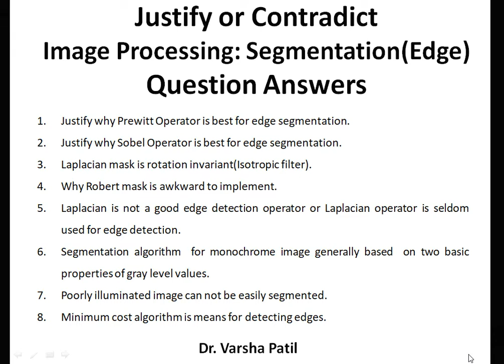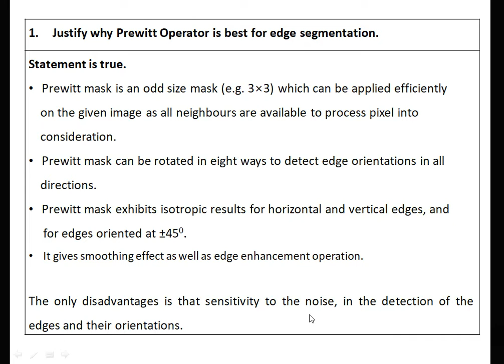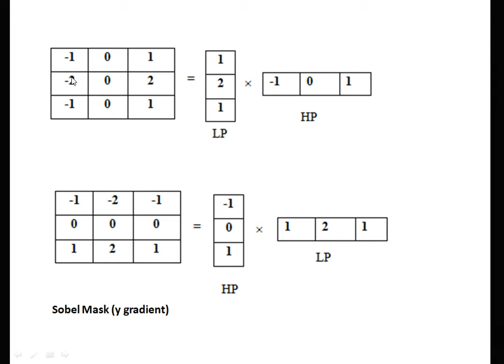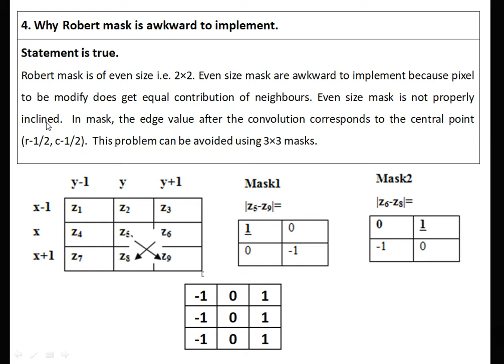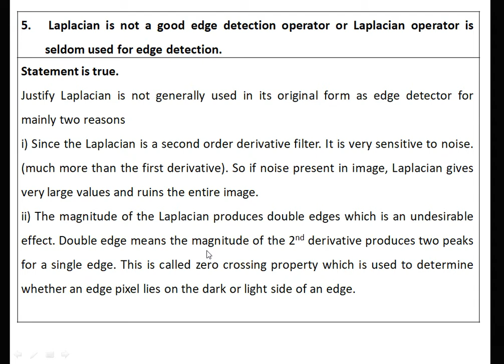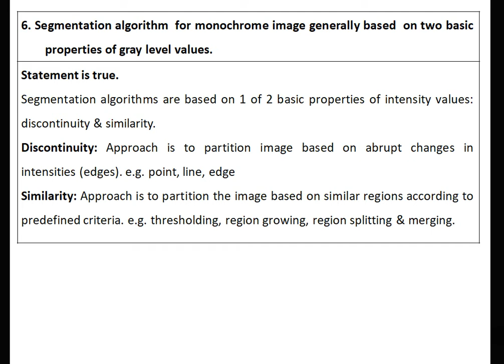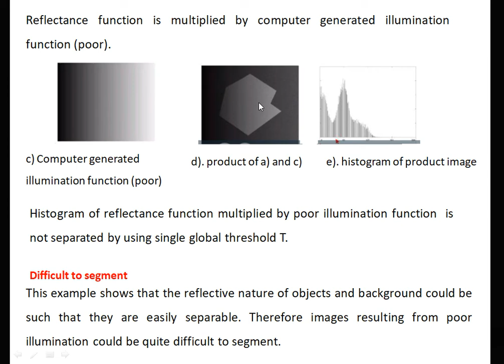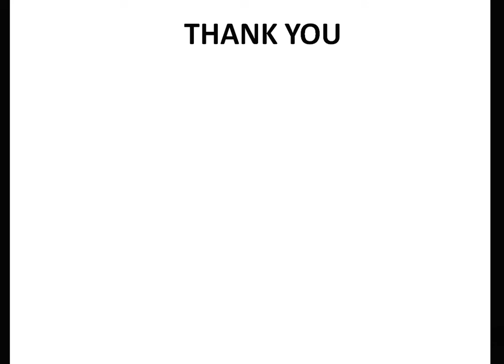Justify/Contradict Questions of Segmentation, Image Processing, Prewitt, Sobel, Laplacian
Justify why Prewitt Operator is best for edge segmentation.
Justify why Sobel Operator is best for edge segmentation.
Laplacian mask is rotation invariant(Isotropic filter).
Why Robert mask is awkward to implement.
Laplacian is not a good edge detection operator or Laplacian operator is seldom used for edge detection.
Segmentation algorithm  for monochrome image generally based  on two basic properties of gray level values.
Poorly illuminated image can not be easily segmented.
Minimum cost algorithm is means for detecting edges.